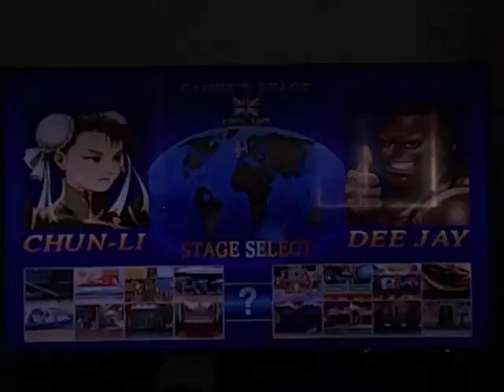Ultra Street Fighter II(Switch)-Chun-Li vs Dee Jay